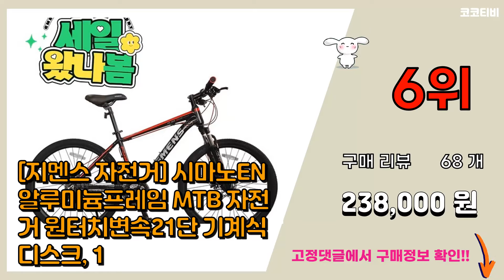MTB자전거 추천 판매순위 Top10 || 가격 평점 후기 비교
❤️❤️❤️요즘 가장 많이팔린 MTB자전거 추천❤️❤️❤️

[00:01]
10위. 시마노 원터치 21단 알루미늄 입문용 MTB 자전거 2021년형 커세어 21 43.18cm [276,130원]

[00:06]
9위. 트라젠 TM-27D 27.5인치 21단 MTB자전거, 블랙/옐로우, 미조립박스배송 [158,000원]

[00:11]
8위. MTB 자전거 입문용 MTB 산악자전거 2023년형 몬타그나 시마노 21단 알루미늄 27. [284,000원]

[00:16]
7위. 삼천리자전거 하운드 빅마운틴 생활용 MTB 자전거 기어 21단 26인치 권장신장 155cm [138,000원]

[00:21]
6위. #[지멘스 자전거] 시마노EN 알루미늄프레임 MTB 자전거 원터치변속21단 기계식디스크, 1   [238,000원]

[00:26]
5위. 삼천리자전거 무료완전조립 삼천리 알루미늄 MTB 자전거 리버스 M26, 블랙-레드 [319,000원]

[00:31]
4위. 아텍스자전거 아동용 트라젠 시마노 7단 디스크 브레이크 알루미늄 미조립 MTB 자전거 TM [183,600원]

[00:36]
3위. LMLL&PP MTB 입문용 자전거 24인치 MTB자전거 24단, 빨간색+검은색 [159,000원]

[00:41]
2위. MTB 자전거 두랄루민 카본 산악자전거 입문용mtb 27.5인치 30단 하드테일 풀샥 알루 [349,900원]

[00:46]
1위. 트라젠 TM-29D 29인치 21단 MTB자전거, 블랙/블루, 완조립배송 [173,000원]